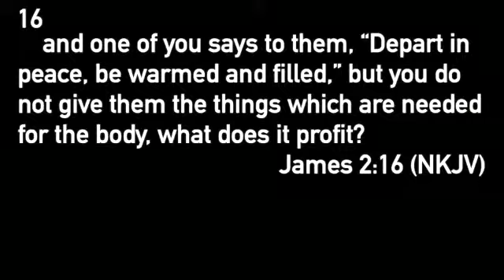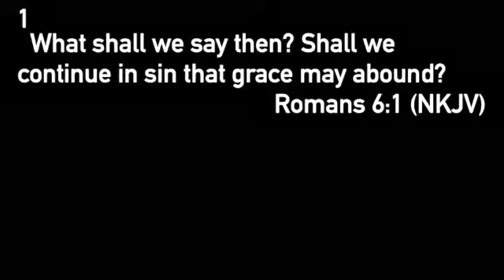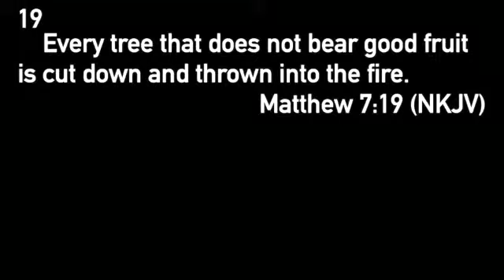Faith Produces Action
Life Hacks | Week Four | Pastor Justin Blankenship